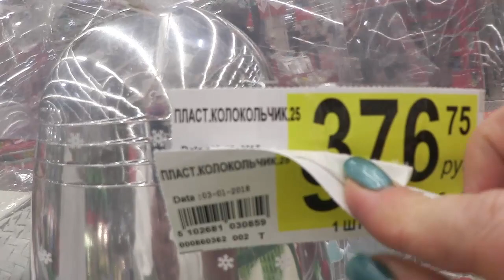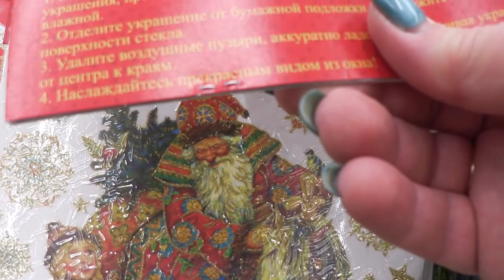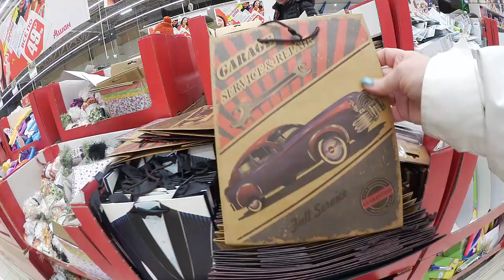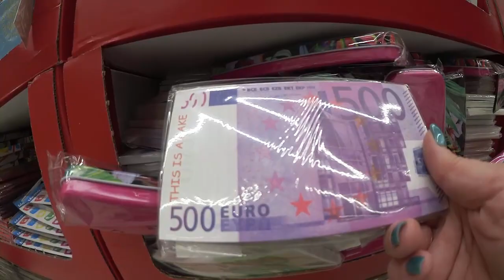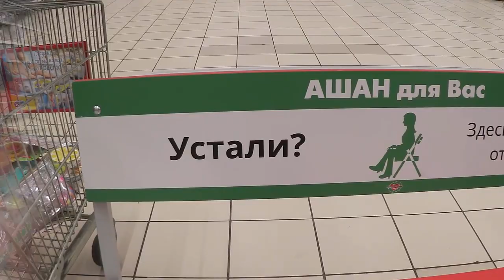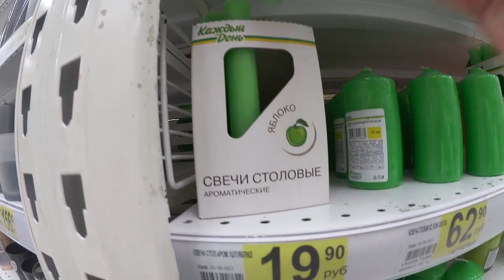АШАН ЯНВАРСКИЙ ПОСЛЕНОВОГОДНИЙ/Всё по 49!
АШАН ЯНВАРСКИЙ ПОСЛЕНОВОГОДНИЙ/Всё по 49!Фикспрайс в Ашане
С Рождеством вас! Счастья и здоровья вам!
Приветствую вас,мои хорошие!

   Приехала в Ашан. Люблю посленовогоднюю распродажу в Ашане!
   Ашан поразил спокойствием и...посленовогодней разрухой)))
Бизнес? Да! Просто будь со мной всегда!
    Я ВКонтакте и всегда на связи!

   Сейчас в Ашане акции на все новогодние игрушки,мишуру,на все то,что осталось после новогодних праздников!
Next Station!
•  Жми палец вверх!
• Напиши свой отзыв или вопрос в комментариях!